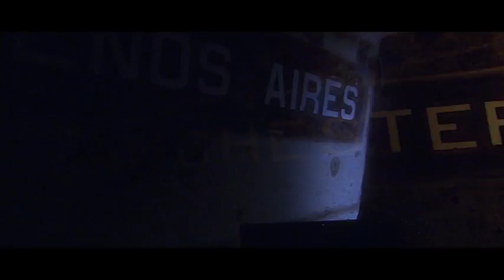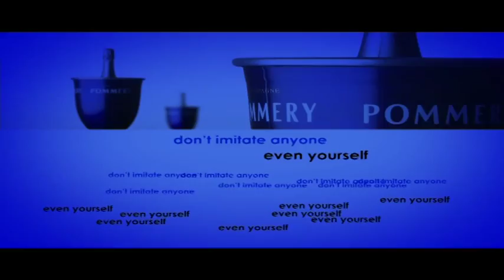Pommery presentation movie